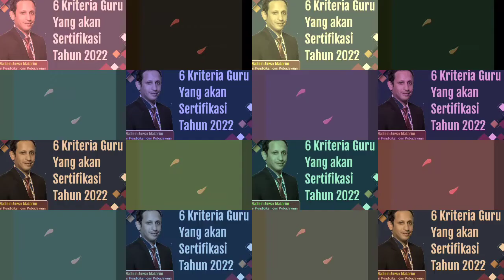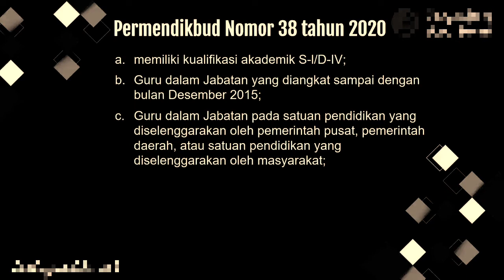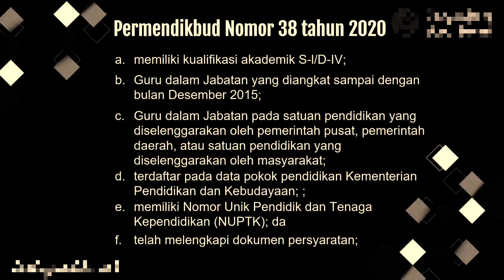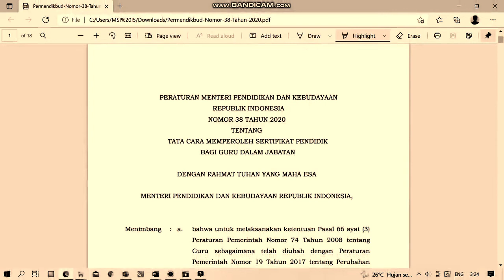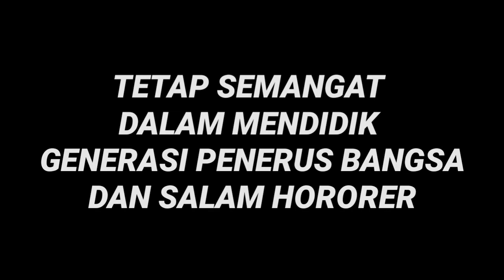6 KRITERIA GURU CALON SERTIFIKASI TAHUN 2022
6 KRITERIA GURU CALON SERTIFIKASI TAHUN 2022